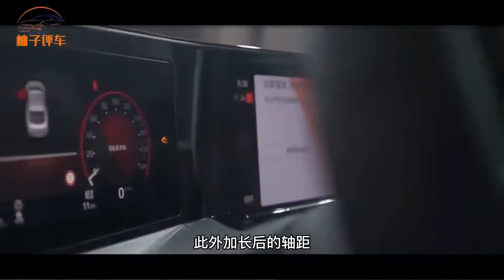一跃成“性价王”！全系高功150Ps，无框门+大掀背，年轻人难招架